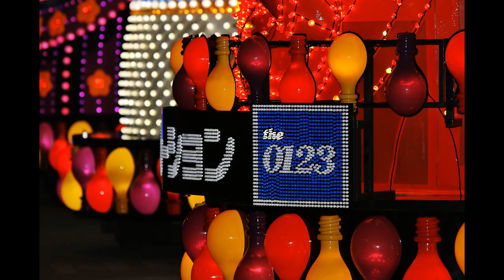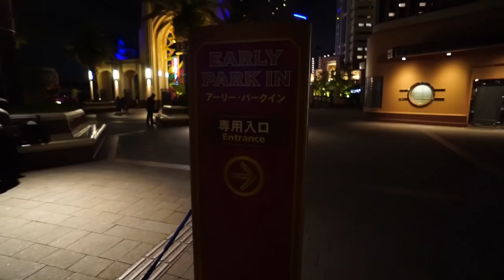【USJ】高級レンズで本気撮影 マジカル・スターライト・パレード（MPS）